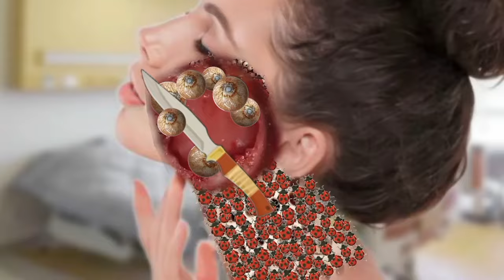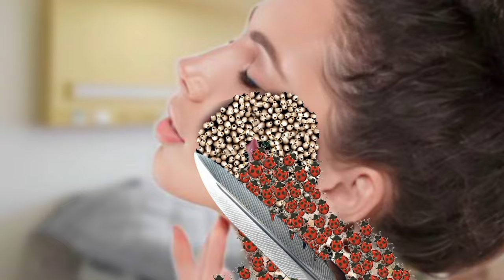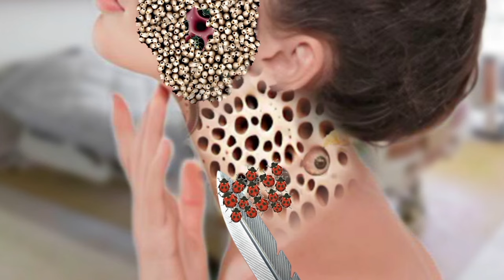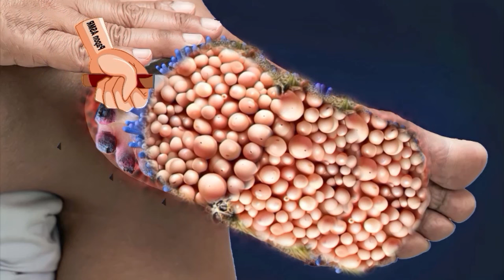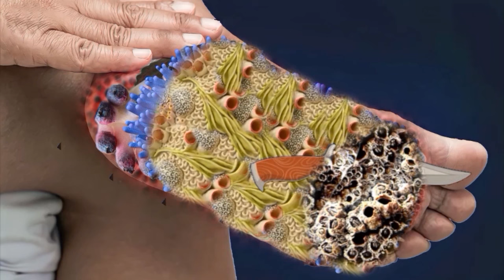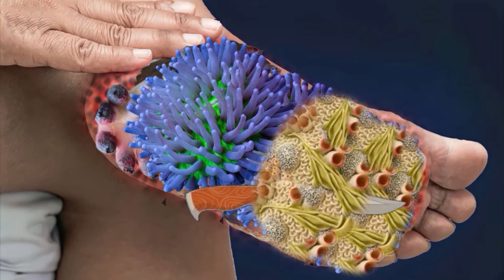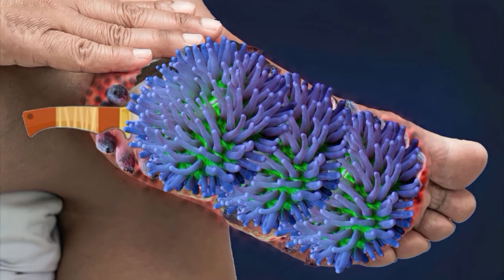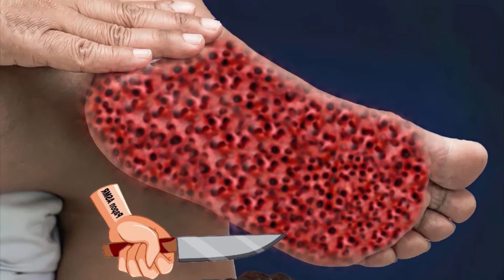ASMR 2d deep cleaning animation | ASMR removal Black insect infected side on face | ASMR treatment